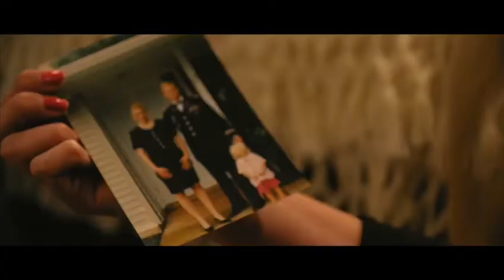Honouring sacrifices made for all of us by some very amazing souls - Freedom Isn’t Free.